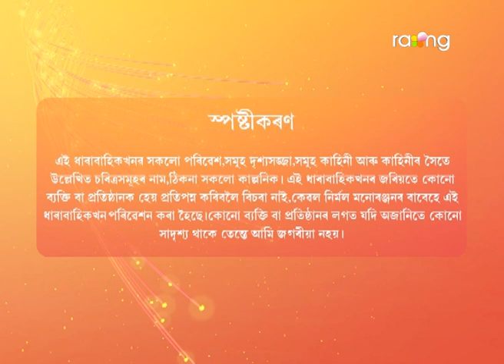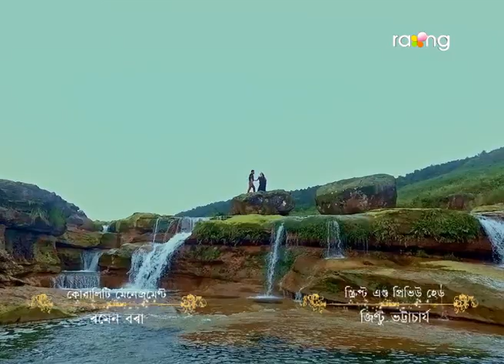Baraxun - বৰষুণ | 10th Spt 2022 | Ep No 30